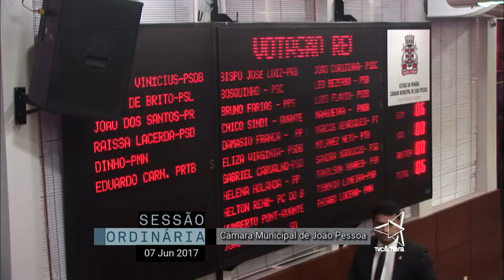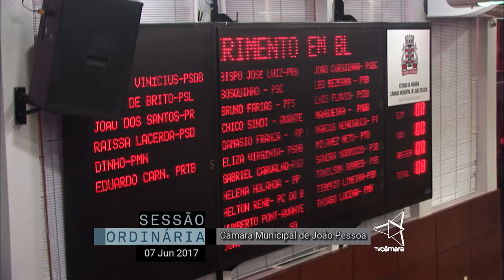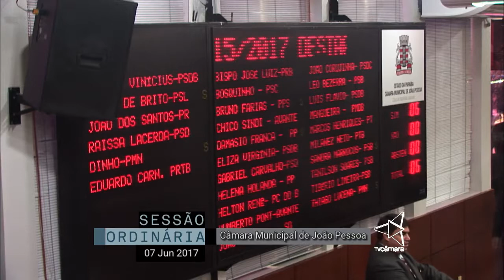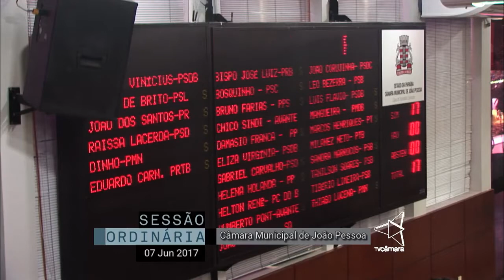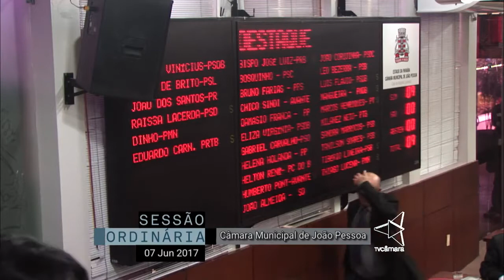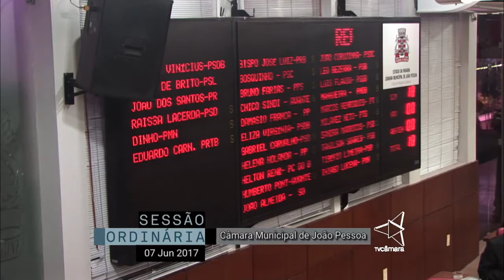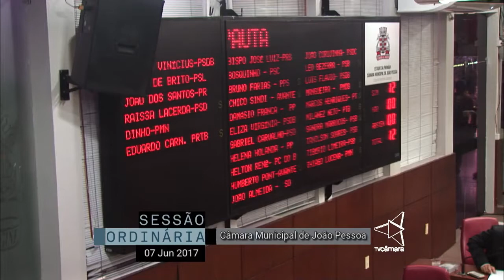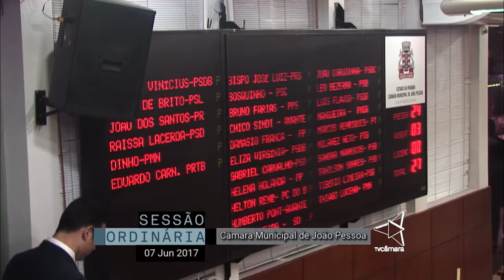Sessão Ordinária CMJP 07 06 2017